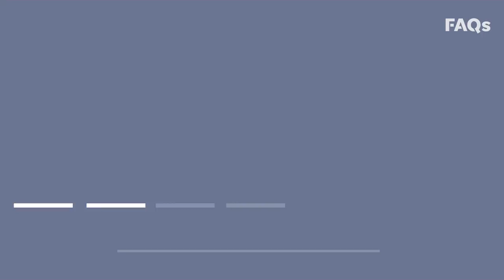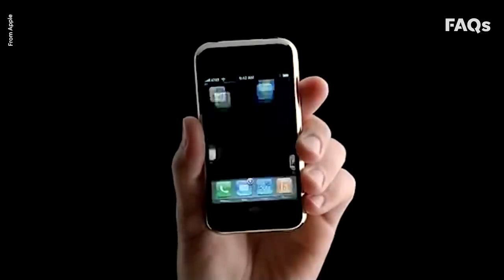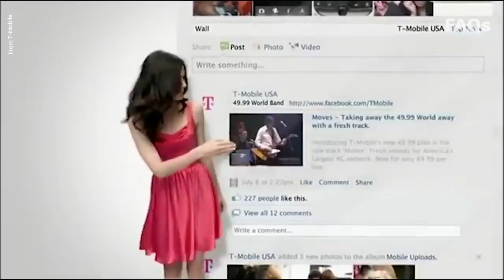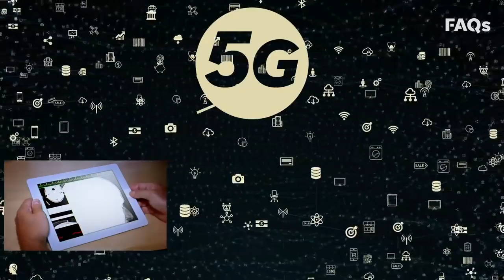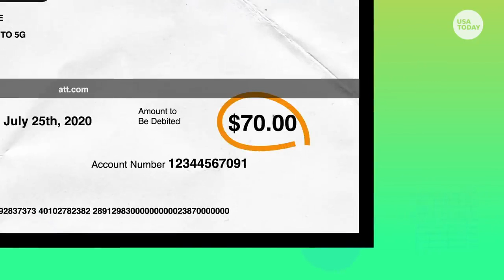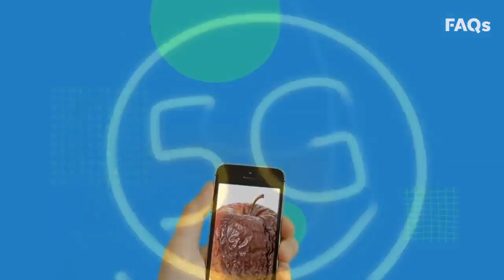Why 5G isn’t quite what you think